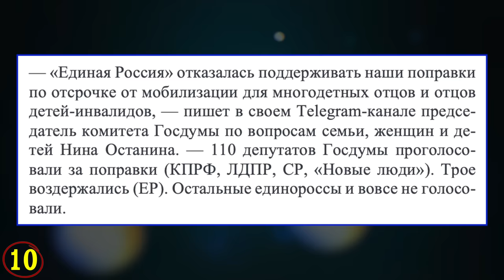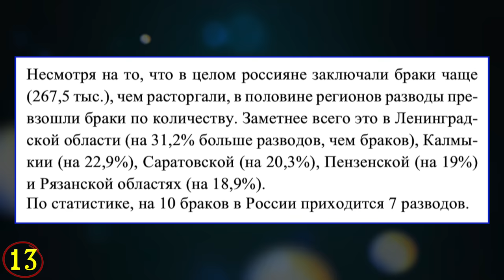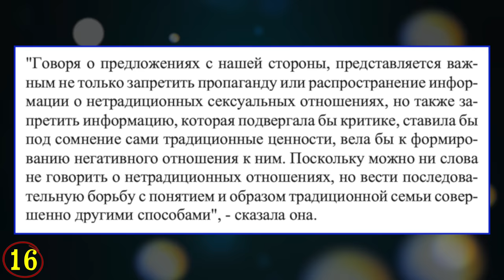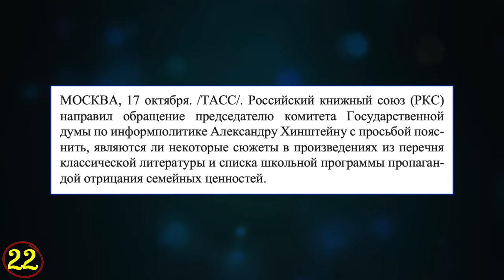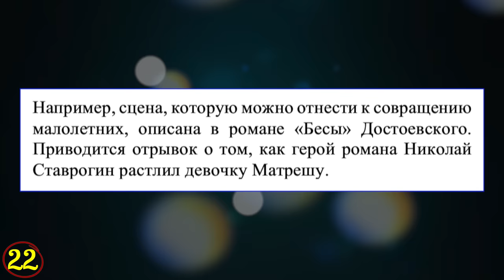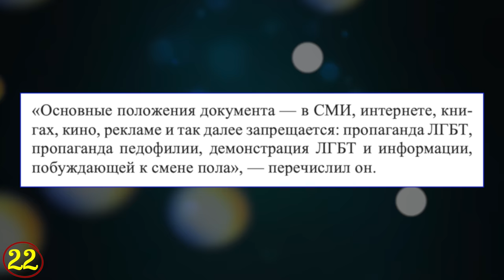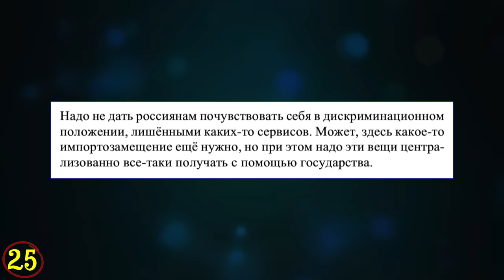ЧТО ТАКОЕ "ТРАДИЦИОННЫЕ ЦЕННОСТИ"? / РОССИЯ ПРОТИВ ПРОПАГАНДЫ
Что такое традиционные ценности? Депутаты борются с пропагандой, классическую литературу запрещают, а мобилизация идет своим чередом.